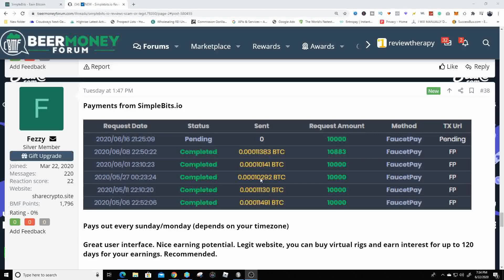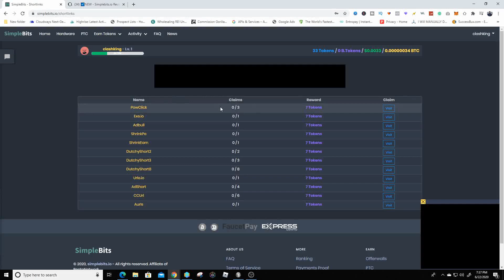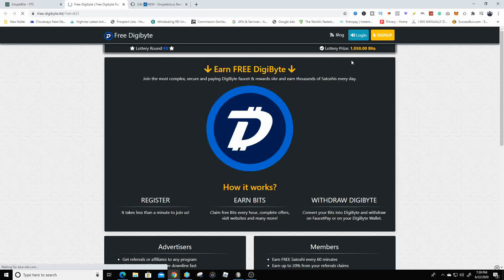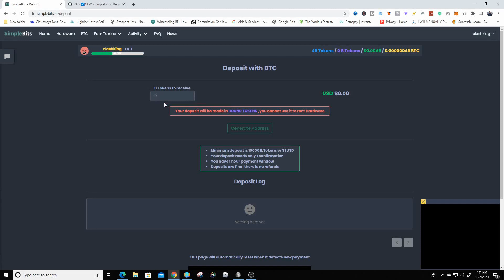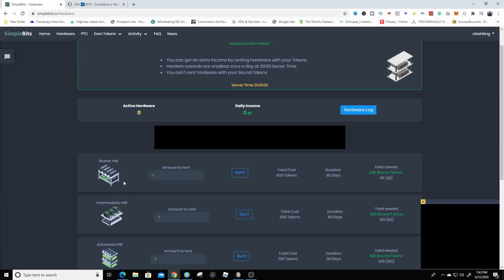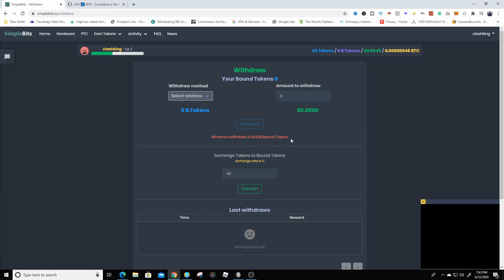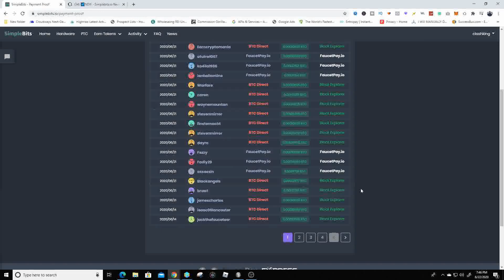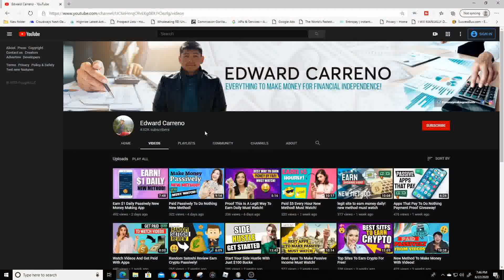Paid To Do Simple Task New Method!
Want To Learn How To Build A CashCow Channel Where All You Have To Do Is Just Upload The YouTube Videos And Make Passive Income From It? I Have Built A Team That Will Do All The Work For You Like.

- Script writing
- Video editing
- Voiceover
- Thumbnail creation
Click This Link To Learn How To Make Money Without Doing Any work At All!

Here Is A Free Course That You Can Learn How To Make Money With Apps And Also Get Started Learning How To Buy Apps And Send Traffic To The App To Make Money With Apps

Hey Text! " i want to change! " To 31996 I will text You when I Do Giveaways Also tell you Apps and Methods That Im using to Make some Money!

Check Out My Blog Going To Be Posting 2 Times A Week More In-Depth Detail On New Apps And Methods Make Sure To Check It Out Here!

Wait You Want My App So You Know Exactly When I Post?

MY APPS Android Only

Check out This Playlist On How To Make Money!

The information contained on this YouTube Channel and the resources available for download/viewing through this YouTube Channel are for educational and informational purposes.? I can not guarantee that you will make money, I am just showing you different websites and methods that has the potential of making money. It helps support this YouTube channel and all future content.